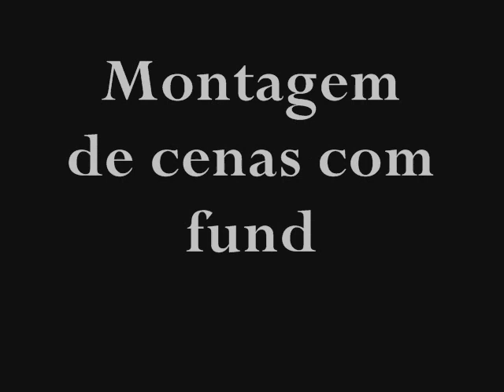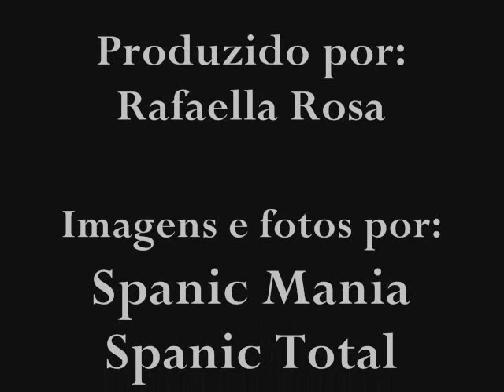Prisionera - Montagem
Montagem que eu fiz com fotos e videos da novela.
Montaje que yo hice con fotos y videos de la telenovela.